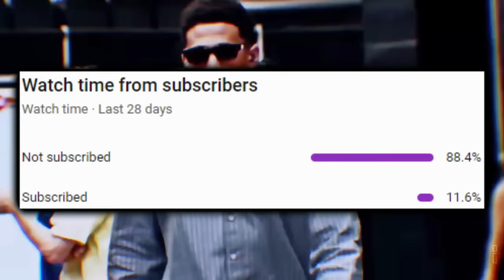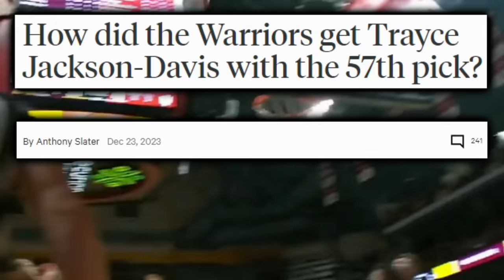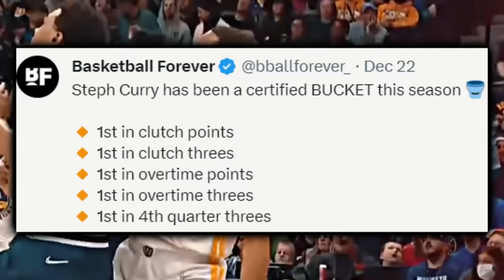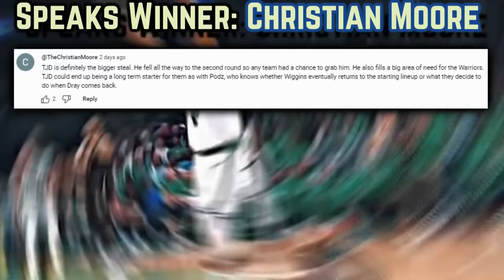The Golden State Warriors Highway Robberies Are Dangerous…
How in the hell did the NBA let the 4-time champs snag a menace like Trayce Jackson-Davis? Today you'll find out. The prominence of 57th overall pick "TJD", 19th overall pick "Podz" & a review of the dubs 8-game win streak at Chase Center, are what we’re looking at. Keep it locked because you won’t wanna miss all the details on the dubs.

Last Video: The Golden State Warriors FINALLY Got The Memo…

0:00, Intro

0:57, Podz Production

2:00, Plays Of The Game

2:30, Trayce Breaking The Mold

6:03, Prime Klay Is Back?

6:39, Curry Sauce In The Clutch

7:22, Team As A Whole

8:27, Most Dangerous Part About Trayce and Podz?